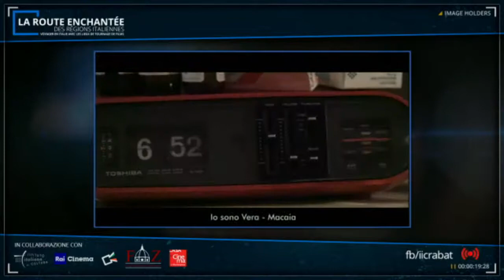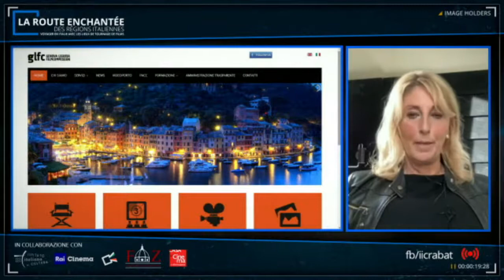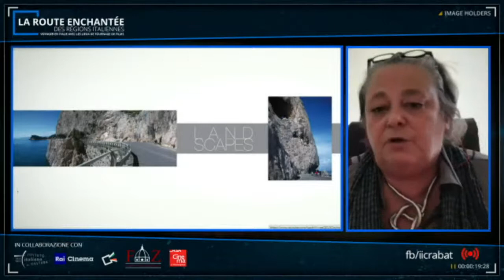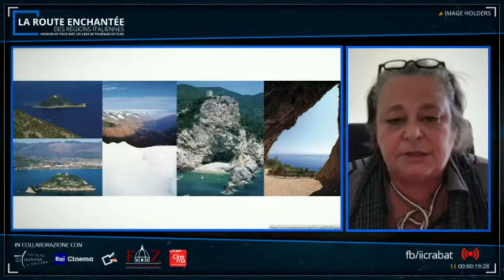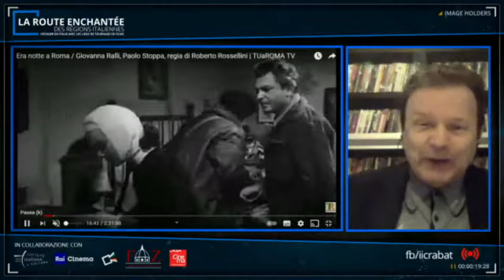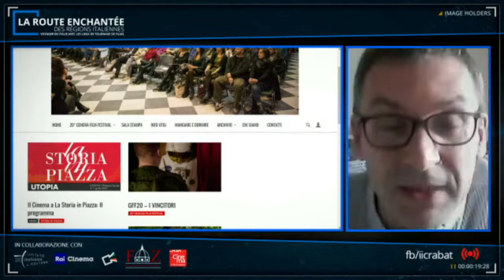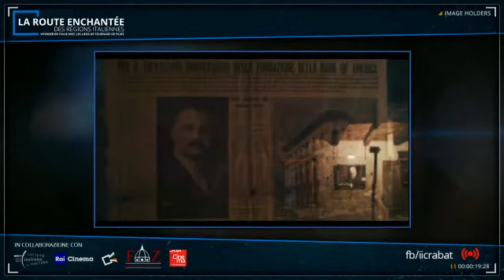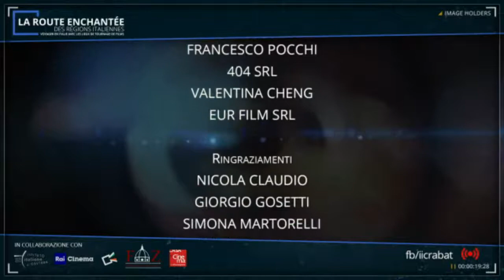LA ROUTE ENCHANTÉE DES RÉGIONS ITALIENNES - P09 LIGURIA FRA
Le nouveau rendez-vous de La route enchantée des Régions Italiennes - Voyager en Italie avec les lieux de tournage de films "aura lieu le vendredi 21 mai, une série de rendez-vous pour découvrir les régions italiennes avec des opportunités de cinéma, de culture et de lieu de productions. Audiovisuels du Maroc en Italie. Un voyage en ligne en 20 étapes jusqu'en juin 2021.
Cette fois, nous irons en LIGURIE avec la présidente de la Gênes Ligurie Film Commission Cristina Bolla, le critique Oreste Fornari, le directeur du Gênes Film Festiva Cristiano Palozzi, le critique Renato Venturelli et Fabio Carlini, auteurs de "Les lieux du cinéma en Liguria "(Touring Club, 2011) et le réalisateur Francesco Fei qui nous fera découvrir la vision de son film" Waves ".

L'initiative voulue par l'Institut Culturel Italien de Rabat a Rai Cinema, Rai Relazioni Int. Et Aff. Com., Fond. Zeffirelli, Casa del Cinema di Roma et Commissions du cinéma italien.
Voyagez comme une métaphore pour raconter des lieux et des lieux culturels de l'Italie qui sont une source d'inspiration pour les films qui ont marqué l'histoire du cinéma. Pour cette raison, le projet présentera également une sélection de films tournés dans les différentes régions italiennes avec la collaboration de la Commission du Film.
Une promotion également de nature éditoriale qui voit la présence d'écrivains, d'hommes politiques, de directeurs de festivals, de réalisateurs et de nombreux autres représentants de notre cinéma.
Les invités seront accueillis par la directrice de l'IIC de Rabat Carmela Callea sous la direction de Carlo Gentile, accompagnée de l'historienne du cinéma Caterina D'Amico.
Des rencontres et des films seront disponibles pour le Maroc sur la plateforme:
Si vous souhaitez participer à la diffusion et poser vos questions directement aux invités, vous pouvez participer au webinaire gratuit sur Zoom en vous inscrivant à ce lien: